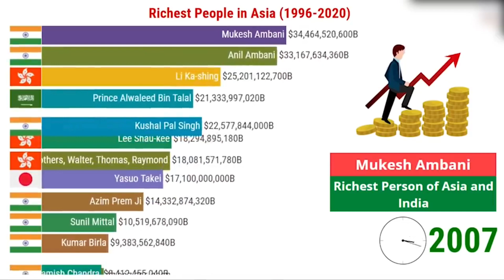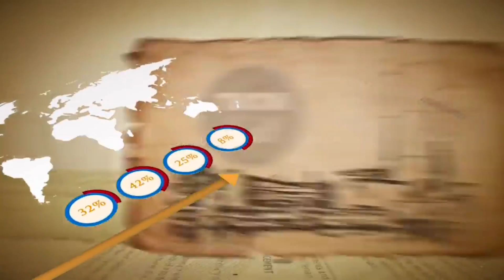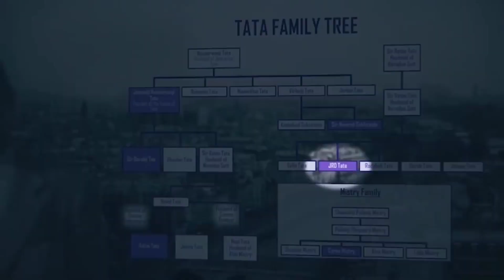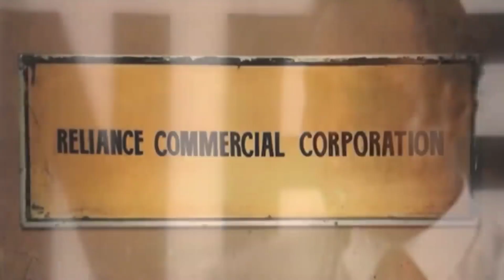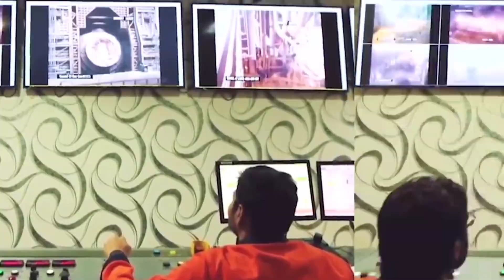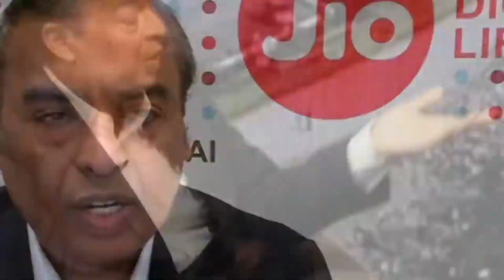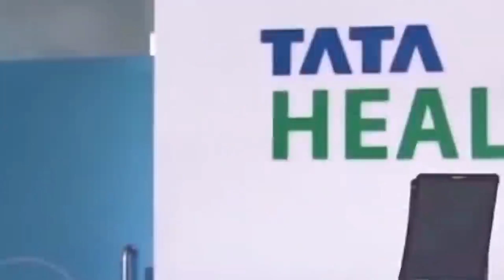MUKESH AMBANI vs. RATAN TATA (कौन है असली अमीर)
Hello friends, in this video we are talking about India's two richest people- Mukesh Ambani from Reliance Industries and Ratan Tata from Tata company. We all know that Mukesh Ambani is the richest Indian, but did you guys know that while Ambani has only 6 companies under his wing, Ratan Tata has 135 companies under this wing? So how and why Ratan Tata isn't India's richest person? We have covered the net worth of Ratan Tata and Mukesh Ambani, their donations, lifestyle, and many more.  We'll see the clash of two iconic Indian businessmen in our today's video. So be ready!